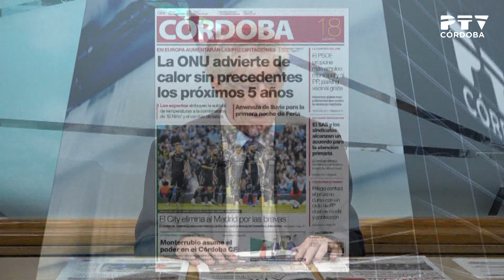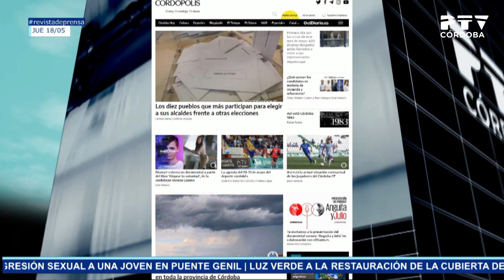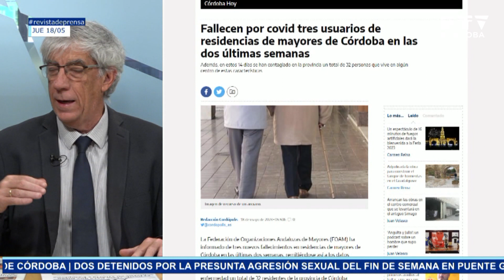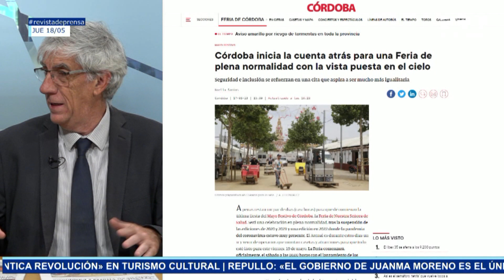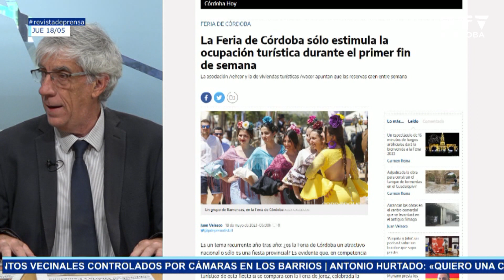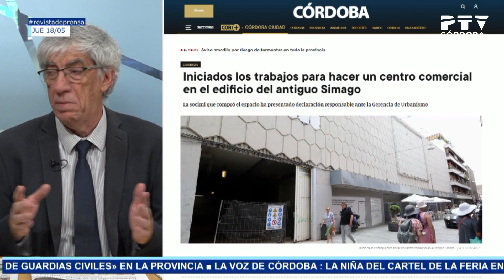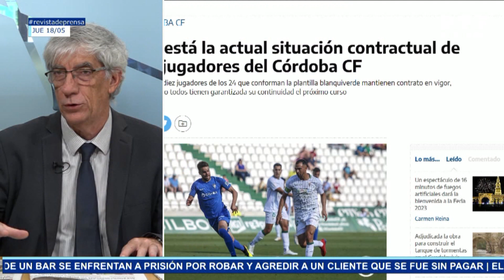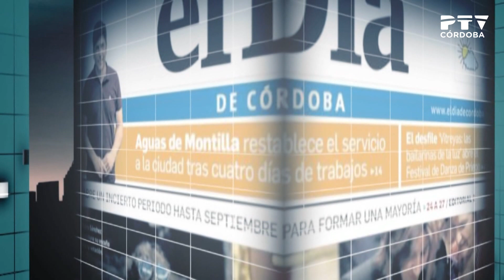Revista de prensa 18/05/2023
🗞️📰 Repaso a las portadas de los periódicos cordobeses, con José Luis Arranz (@JoseLuisArranz) y Alfonso Alba (@AlfonsoAlba_), director de @CORDOPOLIS